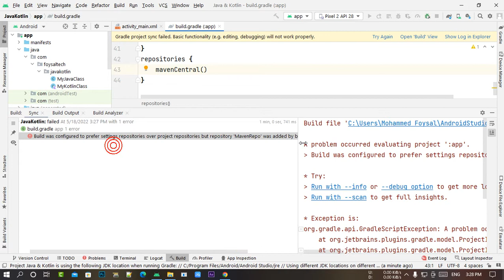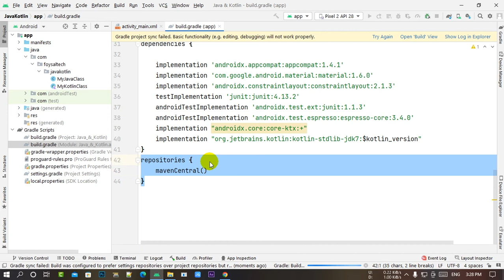Fix Build was configured to prefer settings repositories over project repositories but repository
How to Fix Build was configured to prefer settings repositories, over project repositories but repository'Maven Repo,  was added by build file ,app build gradle ? How to Fix Build was configured to prefer settings repositories, over project repositories but repository'Maven Repo,  was added by build file ,app build gradle 2022 ?